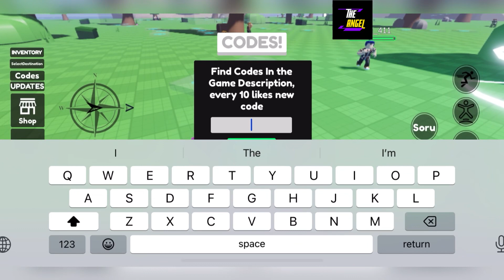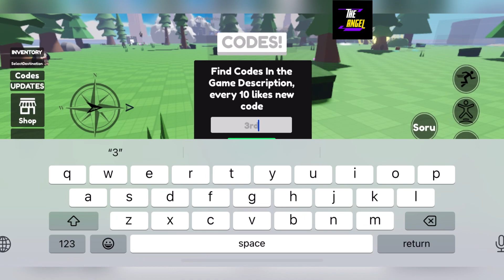⚠️ Update 31 ⚠️ BLOX FRUITS BUT BAD CODES - BLOX FRUITS BUT BAD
Welcome

Finally new and working codes are here, yes do watch fully and grab all these awesome codes waiting for all of you guys.

Thanks